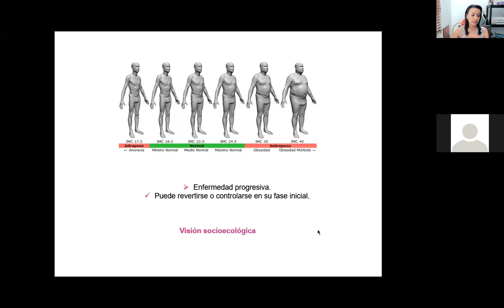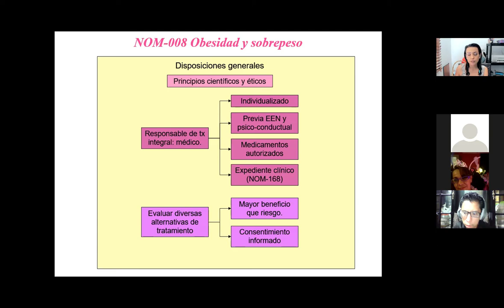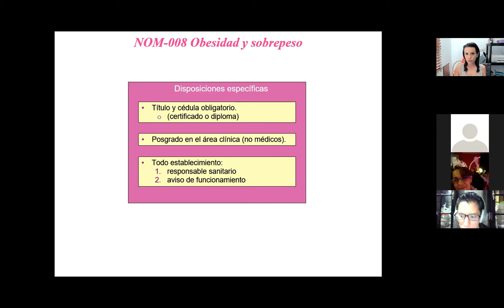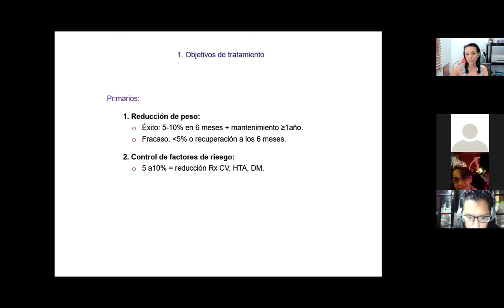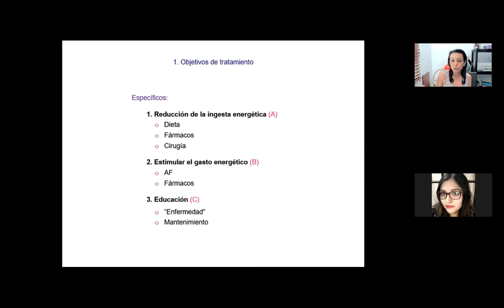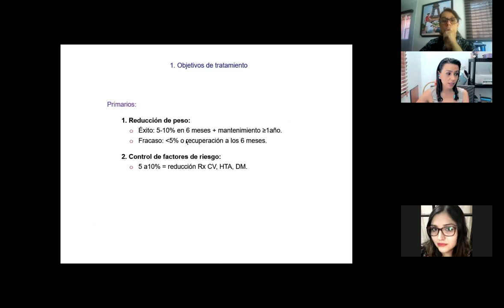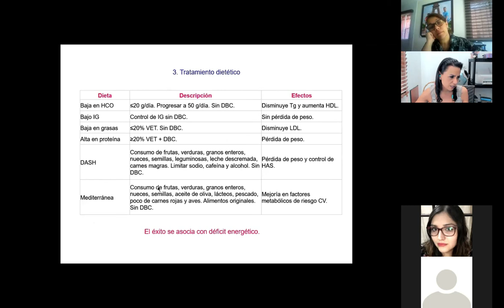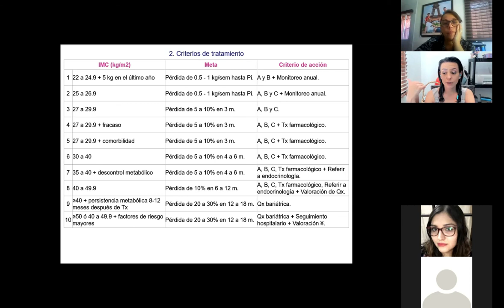Tratamiento farmacológico y no farmacológico de la obesidad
Criterios de tratamiento para la obesidad, analizado en sesión extracurricular con estudiantes de nutrición el viernes 11 de marzo 2022.